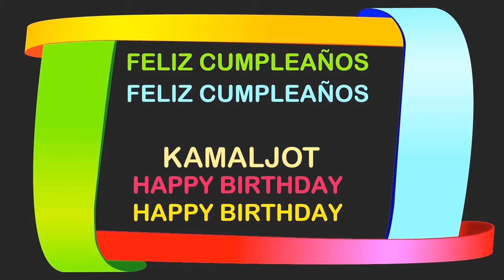Kamaljot Birthday Postcards & Postales